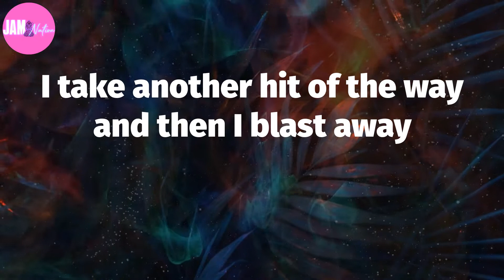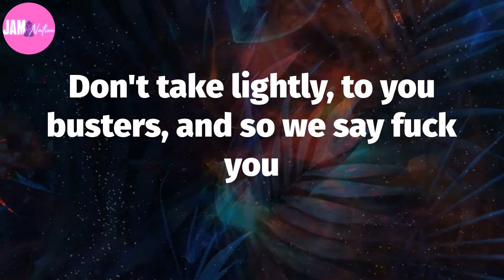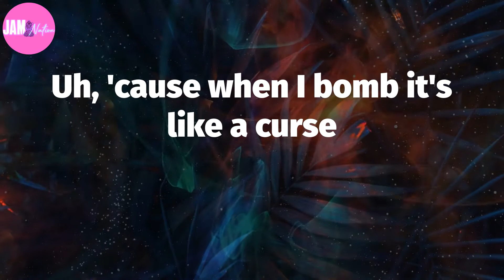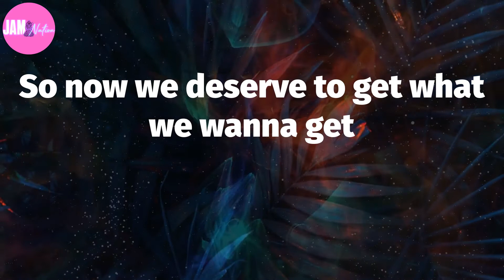🍂 Above The Law, "Black Superman" (Lyrics)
Black Superman Lyrics:
"You heard about what's goin' on in there?"
"Heard a lotta bullshit cocked, I know that much"
"This isn't bullshit, my friend"
"Do you know somethin'?"
"Don't listen" "What'd you know?"
"Maybe I do and maybe I don't"
"What I say is that they ain't got no business negotiating"
"We gonna be goin' back in there wit' a bullet for everybody in the yard"
"Oh, is that right?"
"We do it now, we do it later, later it can be no use"
"Am I right Al?"
"Now, wait, wait, wait minute, Frank"
"We gotta a lotta angry guys in there
Black Muslims, Panthers, Young Lords
Besides your average anti-social"
"So we gotta go in right, clean they're clocks"
('94 revolution)
I hit the loose juice, and pulls up in the deuce
He gives me the scoop about the fake ass truce
And how nigga's out there wanna play
I take another hit of the way and then I blast away
(How far playa?) Far enough to go off the edge
I push another nigga off the ledge
So I stumble as I slide to the Chevy
Yeah, my eyes kinda teary and gun kinda heavy
I'm a walkin' dead man is what they call me when I'm comin'
Got the big S on my chest, so I'm kinda gunnin'
High powered on my way to the west side
To check upon on some chickens, it's a hell of a drive, so drive on
As I hit my dodo stick to the break of dawn
Crime fighting's what I do, and nigga's in my crew
Don't take lightly, to you busters, and so we say fuck you
Then buck you, tuck you in for the night
As you think about the paper at the funeral sight
So when I'm hangin' wit' the click and we in demand
I feel good that the city of angel's call me Black Superman
Yeah-yeah
Now everybody sing, 'Black Superman'
Yeah-yeah
Does anybody know Black Superman?
Yeah-yeah
Everybody sing, 'Black Superman'
Yeah-yeah
Yeah-yeah
"Yo, this Hutch, I ain't in right now
But uh, leave a message at the beep
You know I'm out flossin', tossin', dippin' and trippin'
"Ayy, Hutch, man, uh, they just raided yo' mama's house, man, um
I don't know what they got, but um
I'm broke, man
Uh, they lookin' for us, man
Call me over Peach's house, man"
Now it was once said by a ol' Loc G
Always tryna come up, and yeah, that's a G
Uh, 'cause when I bomb it's like a curse
'Cause see, once in a lifetime everybody did some dirt
I guess it got to me the same
So at the age of fifteen, I entered the dope game
I had my cane locked up tight
In the day I went to school, but I clocked all night
And when I went to class I always fell asleep
But I was out like a motherfucker, if somebody beeped
My teacher say, "Boy, can't it wait?"
I said, "No, I got to put some mo' icin' on my cake"
I think I saved about fifty Gs
I bought a truck, a house, and a coupe on D's
Moms is trippin' but she really don't know
All I'm thinkin' is she ain't on the county no mo'
Before my mama fucked wit' the county again
I'd rather take the risk of doin' five to ten
I'm not takin' a check, I'm straight makin' the checks
So now we deserve to get what we wanna get
I got my mama up outta there
Because y'all motherfucker's just don't care
Uh, you really wanna know why I sold scum?
Because my mama to me comes number one
Now you sucka motherfucker's don't understand
But to my mama, I'm her real Black Superman
Yeah-yeah
Yeah-yeah
Yeah-yeah
Now everybody sing, 'Black Superman' (yeah-yeah)
Yeah-yeah